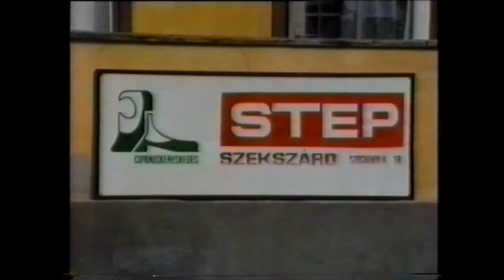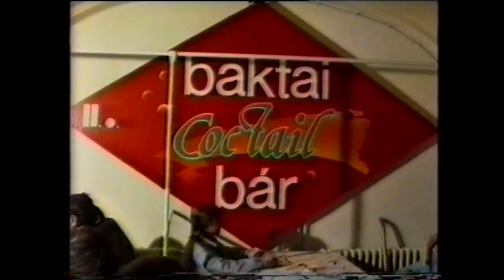Szekszárdi boltok 1989-ben a rendszerváltás előtt. II.rész